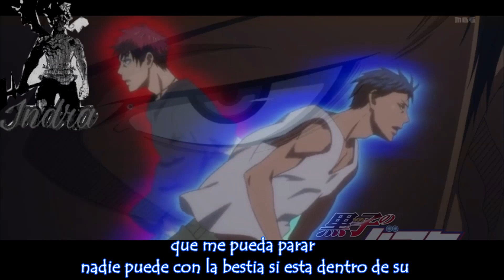Rap de Aomine Daiki [El milagro más fuerte] (kuroko no basuke) | Indramusic | Prod. Didker beats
hola gente xd
ya teania tiempo sin subir nada y pues hace poco vi este anime que me encanto asi que aproveche el calor del momento y le hice este rap a mi milagro favorito uwu
lo mas seguro seguro es que le haga uno a toda la genercion milagrosa xd
espero les guste, hasta luego